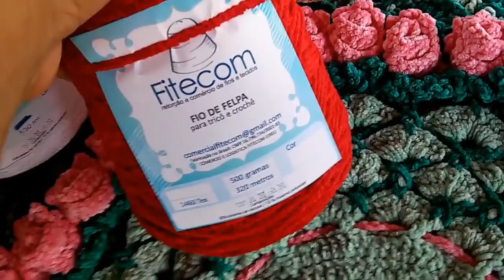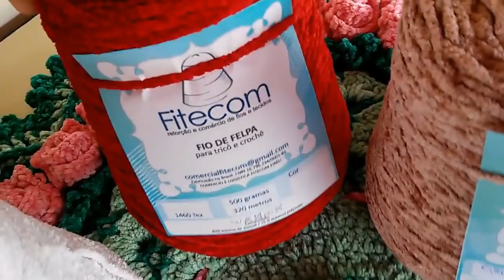Tapete Doce Tentação 1/2 primeira parte